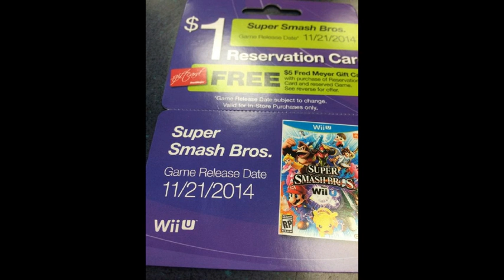CommuNINqué: Super Smash Bros. 3DS/Wii U News, Pokemon Omega Ruby & Alpha Sapphire Trailer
CommuNINqué: The up-to-date Nintendo News, Commentary, and Let's Plays.

This episode focuses on the recent Super Smash Bros. News, including release and demo details. It also focuses on the recent trailer for Pokemon Omega Ruby and Alpha Sapphire.